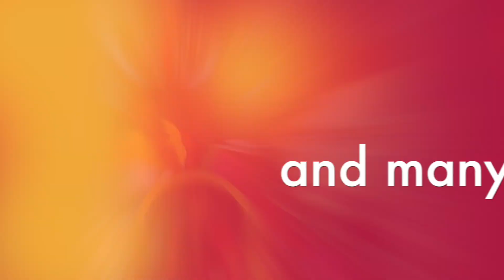Tim Campbell Electrifying 80's - Karralyka Theatre